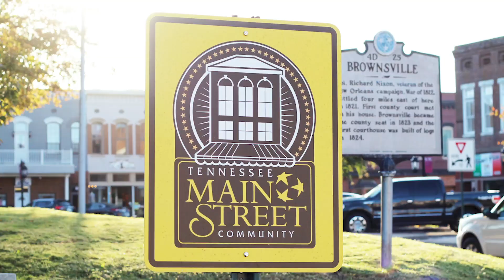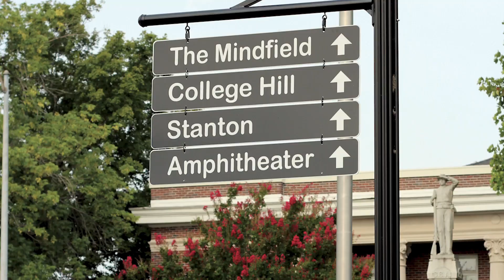Main Street Brownsville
See what Main Street Brownsville has done for your community, and why we need to continue the momentum.